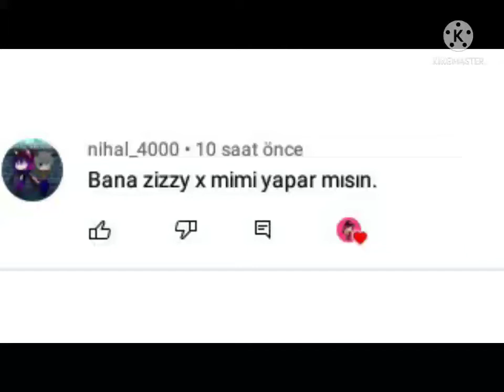zizzy ve mimi fotoğrafı aldım | yes ship💜💜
arkadaşlar lütfen animemi yapın sizi seviyorum💜